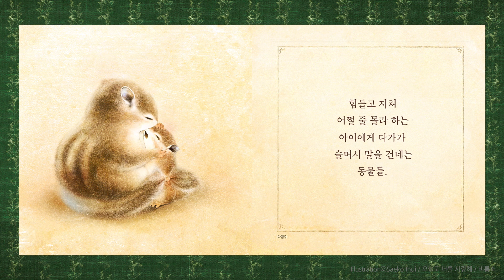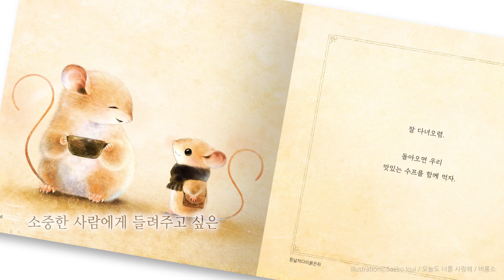[비룡소] 『오늘도너를사랑해』 북트레일러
출간 1년 만에 누적 판매 22만 부 돌파, 전 세계 7개국 출간 화제의 그림책!
부모가 아이에게 매일매일 들려주고 싶은 15가지 따뜻한 응원과 사랑의 말